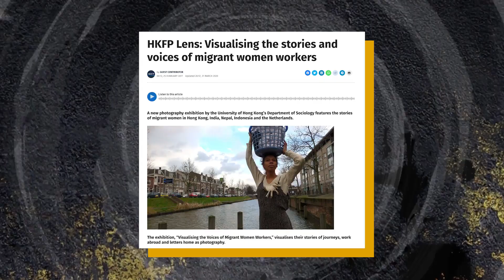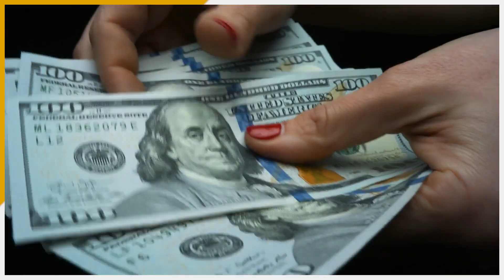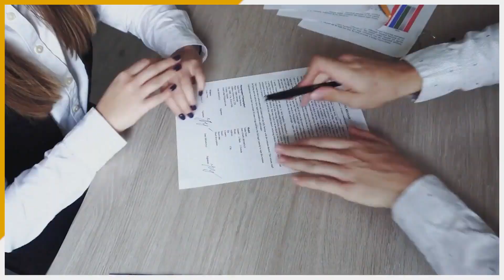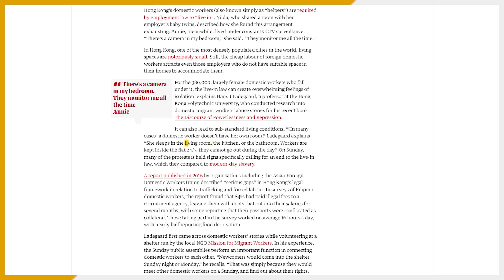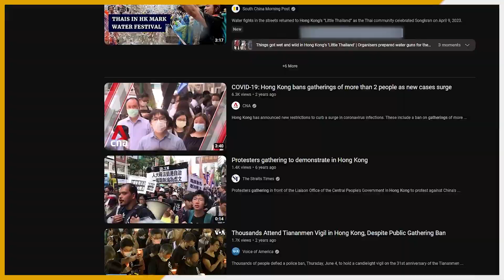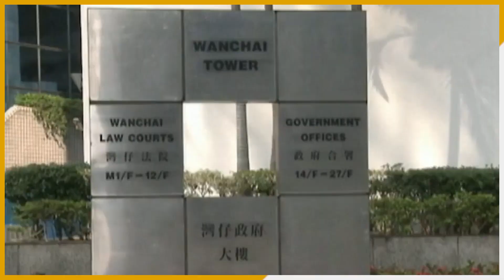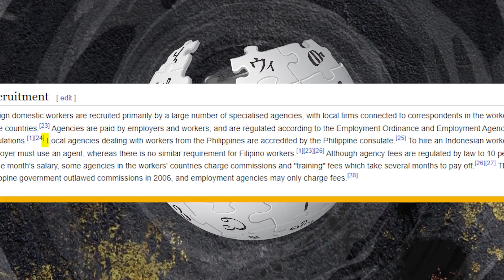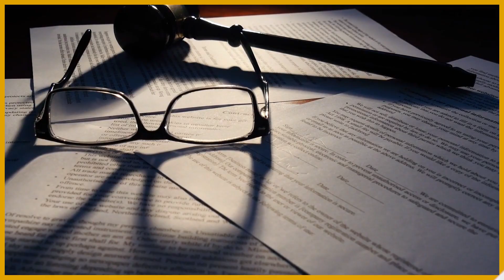This is the Accepted Open Secret of Living in Hong Kong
Find out the shocking truth about the harsh reality faced by foreign domestic workers every day in Hong Kong!

Helper Protests
For residents of Hong Kong, the Sunday foreign domestic worker protests felt like it was just part of the routine. Foreign Domestic workers, usually just referred to as helpers, protested their living and working conditions out in the streets back in 2017.

Hong Kong
The migrant worker situation in Hong Kong is one of the most dire in the world: a perfect recipe of powerful people taking advantage of poor migrants who have no other choice but to work the way their bosses want them to work, like indentured servants.

Restricted
You might be asking why they don’t bring the rest of their family to Hong Kong. After all, it would be much easier if their family could come and help support themselves. Unfortunately, that’s not possible. The government prohibits them from bringing the rest of their family to Hong Kong.

Application Process
The violations begin upon entry into the country, where foreign migrant workers are given a warm welcome consisting of sky high fees. Earlier we had mentioned that the helpers are like indentured servants. That wasn’t an exaggerated analogy. Upon arriving in Hong Kong, the helpers are met with a fee that takes out 10% of their first monthly wage from the receiving agency that admits them into the city.

Working Conditions
If the entry into Hong Kong was bad, actually working there is even worse. For starters, there aren’t many rules for employers of helpers, but one is that they must provide a living space within their home. Which can be both a good and bad (mostly bad) thing for helpers.

Sundays
On Sundays, many helpers from all over the city gather at churches for mass, then meet up afterwards. Some protest, but others simply spend time with other helpers from the Philippines and other parts of southeast Asia.

Erwiana Sulistyaningsih
Back in 2014, the Guardian, a major British news outlet, reported a story on Erwiana—describing allegations that she’d been mistreated by her employers. Erwiana’s employers were, of course, Hong Kong nationals hiring her to be a live-in caretaker.

Protests
But after the Erwiana case hit the news cycle, the local media and the protests were kicked into a whole new gear. Thousands of protesters, including several civil rights groups, protested throughout the streets of Hong Kong.

Problem(s)
Estimates of how many helpers there are in Hong Kong vary. But most numbers on the issue range from 300,000 to 400,000 helpers. In 2019, for example, a study estimated there were around 400,000 helpers working within Hong Kong.

The Future
Over the years the Hong Kong government has raised and decreased the minimum wage for helpers, as well as taken away and given rights. Though the minimum wage for foreign domestic workers has overall gotten higher, they are obviously still getting paid significantly less than a regular resident of Hong Kong would get paid otherwise.